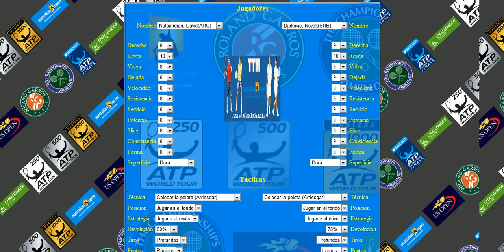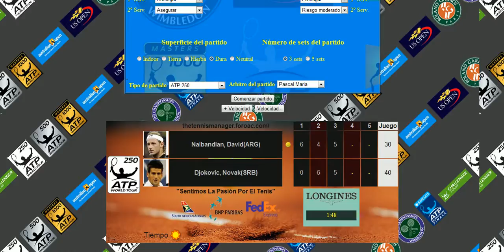(1) Nalbandian vs (3) Djokovic